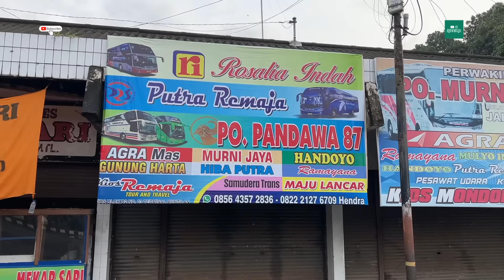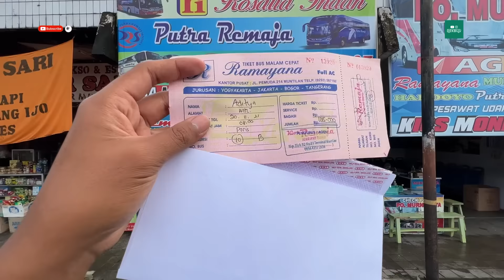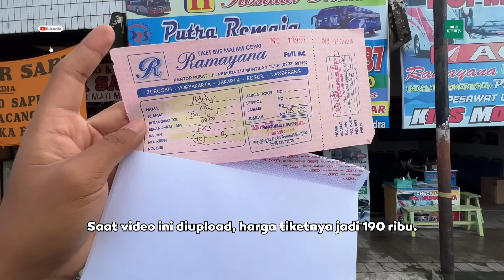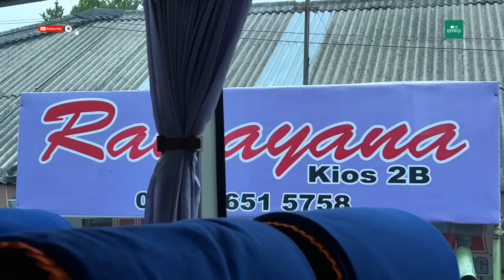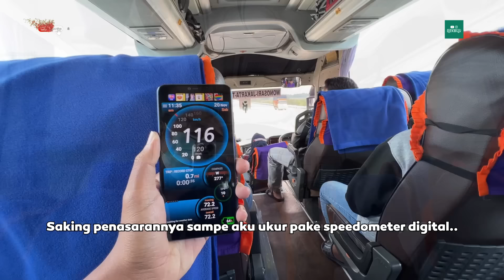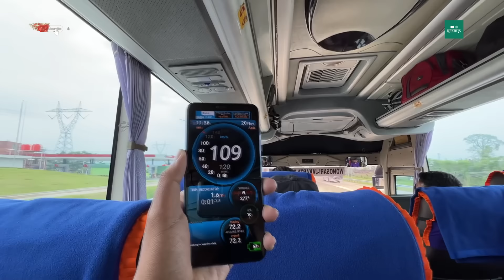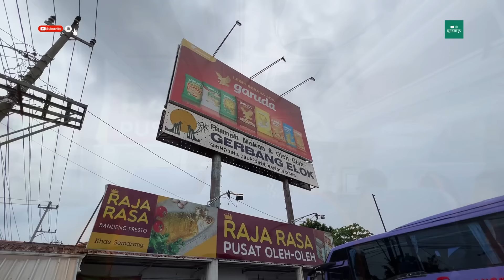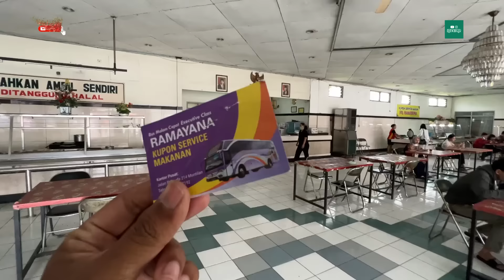VIP 34 SEAT CUMA ADA DI PO RAMAYANA‼️SUPER SUOSS 🔥Seri B Angkatan Pagi Jogja - Tangerang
Setelah sebelumnya aku naik PO OBL dengan body buatan Karoseri Morodadi Prima, timbul keinginan untuk kembali ke barat menggunakan bus buatan Karoseri Morodadi Prima juga. Ada 2 pilihan PO nya (PO Ramayana dan Samudera Trans), namun dari pilihan tersebut hanya PO Ramayana yang menyediakan angkatan pagi dari timur.

Tanpa pikir panjang aku langsung pesen tiket PO Ramayana ini melalui agen terpercaya ku di Terminal Muntilan, Mas Hendra namanya. Orangnya baik, dan fasilitas di agennya pun komplit. Ada toilet di dalam agen, dispenser untuk kita ngopi / ngeteh / nyusu sepuasnya, kalo kehabisa masker bisa minta di sini, dan yang pasti pemesanan tiketnya mudah & terpercaya.

Saat bus tiba di agen, aku pun dikalahkan oleh ekspetasi ku. Ternyata dari 4 armada angkatan pagi, ada armada dengan body Infinity HDD Deluxe buatan Karoseri Tri Sakti yang "nyempil". Waduh...

Setelah diperhatikan lebih detil, ternyata unit ini adalah hasil penyegaran dari "buah tangan" karoseri Morodadi, dan ternyata enak juga naik body yang desainnya keren ini. Sayang yaaa body se keren ini sedikit dilirik oleh PO.

Gak cuma itu, aku pun salut dengan pelayanan dan fasilitas yang ditawarkan dari bus ini. Seperti apa sensasi perjalanan kali ini ?? Yuk tonton video trip report nya sampai selesai, Tapii jangan lupa untuk melaksanakan kewajiban kita juga yaaa...

Terimakasih atas segala dukungannya untuk Dekbus, semoga Tuhan selalu mengiringi langkah kita dengan limpahan kesehatan dan kesuksesan. Aamiin

Let's keep in touch :
Po. RAMAYANA
Infinity HDD Deluxe
Karoseri Tri Sakti
Hino RK8 R260
Seri B :
Jogja - Muntilan - Magelang - Secang - Ambarawa - Bawen - Lebak Bulus - Ciputat - Poris - Pasar Kemis
34 Seat by Alldila (2-2)
Tarif : 190.000
Free Service makan 1x